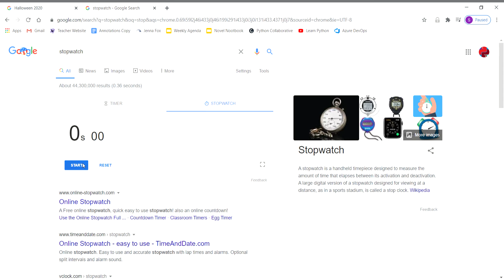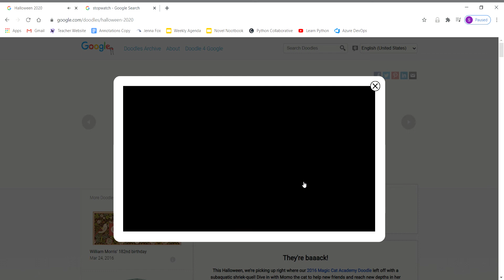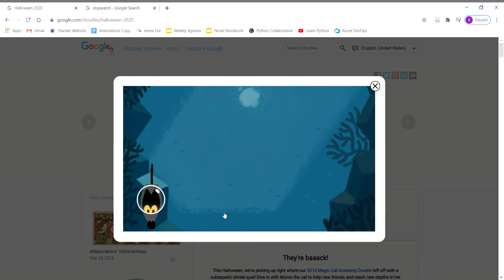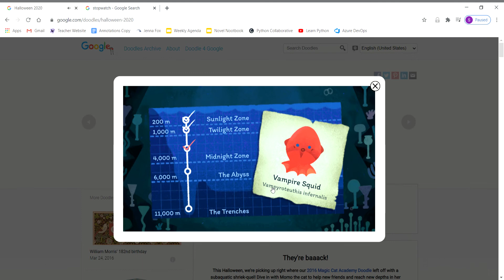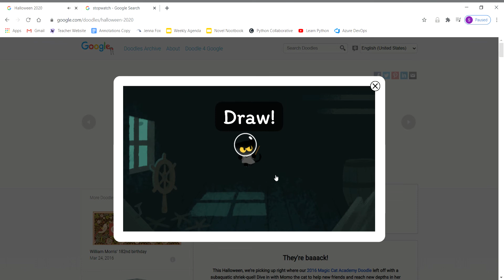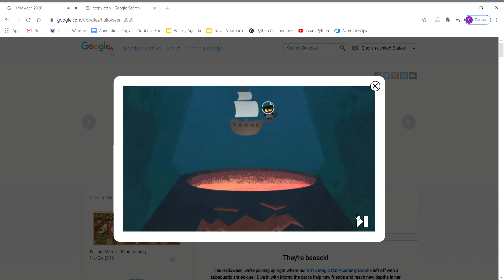Google Doodle Halloween 2020 Speedrun [6:43.95]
beat my pb by 25 seconds, could earn me 21st place on speedrun.com, but I don't have an acc.